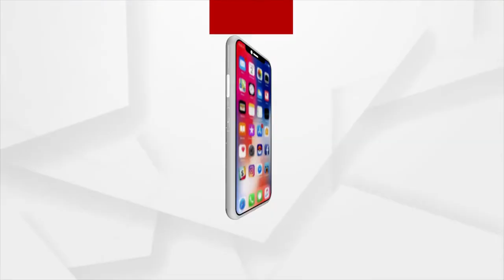ତିନିଦିନିଆ ଓଡ଼ିଶା ଗସ୍ତରେ କେନ୍ଦ୍ରମନ୍ତ୍ରୀ ଧର୍ମେନ୍ଦ୍ର ପ୍ରଧାନ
ରାଉରକେଲା ରେଳ ଷ୍ଟେସନରେ ହର୍ ଘର୍ ତ୍ରିରଙ୍ଗା ଏବଂ ଆଜାଦୀ କା ଅମୃତ ମହୋତ୍ସବ କାର୍ଯ୍ୟକ୍ରମର କଲେ ଲୋକାର୍ପଣ। ଏନ୍‌ଆଇଟି ରାଉରକେଲାର 19ତମ ସମାବର୍ତ୍ତନ ସମାରୋହରେ ଯୋଗ ଦେଇ ଛାତ୍ରଛାତ୍ରୀଙ୍କୁ ମେଡ଼ାଲ ଓ ସ୍ନାତକ, ସ୍ନାତକୋତ୍ତର, ପ୍ଏଚଡ଼ି ଡିଗ୍ରୀ ପ୍ରଦାନ ସହ ଅଭିନନ୍ଦନ ଜଣାଇଥିଲେ।